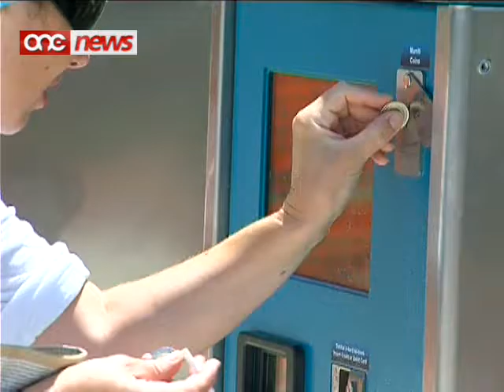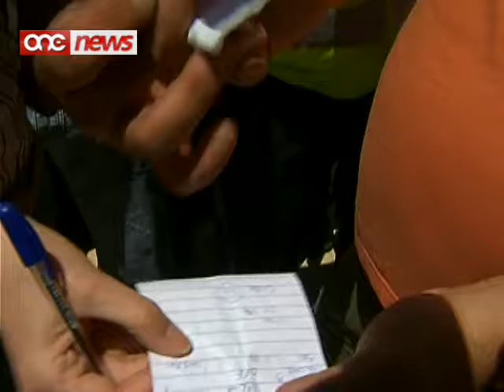Jitressaq protest ġudizzjarju minn Joe Brincat kontra l-Arriva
Il-kwistjoni tar-rottot hziena tal-karozzi tal-linja issa fil-qorti.Dan wara li l-avukat Joe Brincat dalghodu pprezenta protest gudizjarju dwar l-istat tas-servizz tal-karozza tal-linja.F'kummenti lil dan l-istazzjon huwa qal li r-responsabilita legali tar-rotot hziena hija tort ta' l-awtorita tat-trasport.